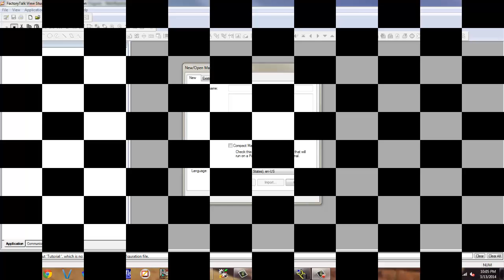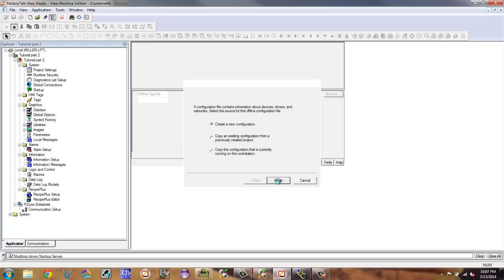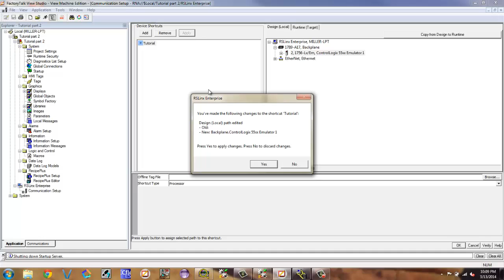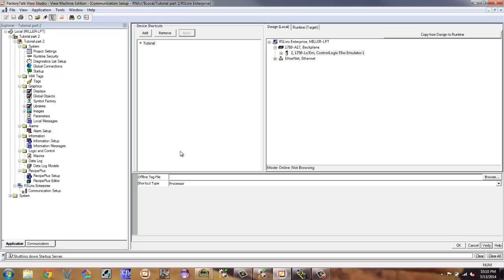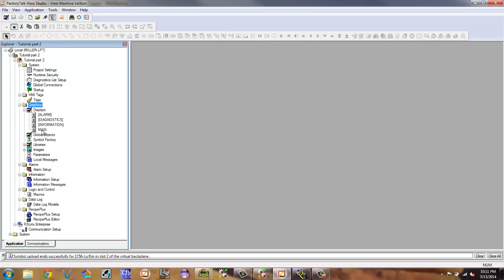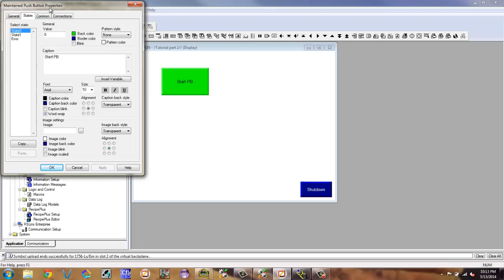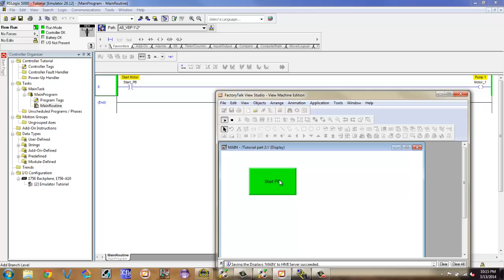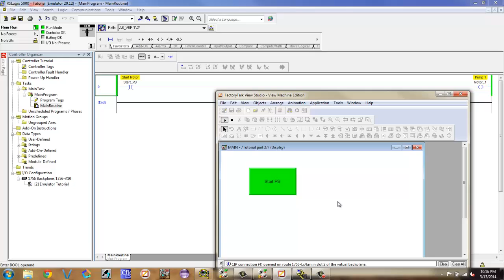Rslogix 5000 Emulator tutorial 2 with Factory Talk View 7.0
The next Tutorial will use timers and counters also using factory talk view.